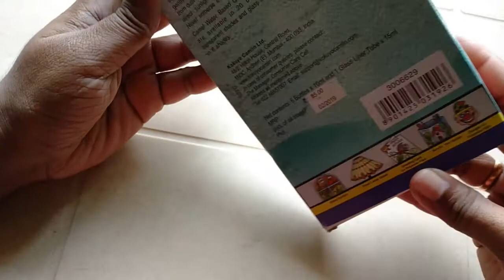Glass painting on OHP sheet